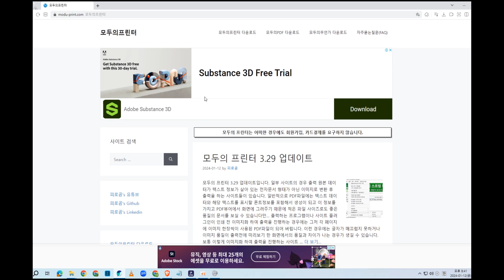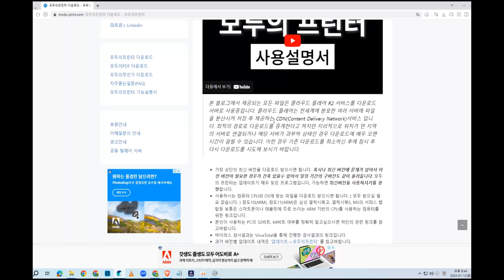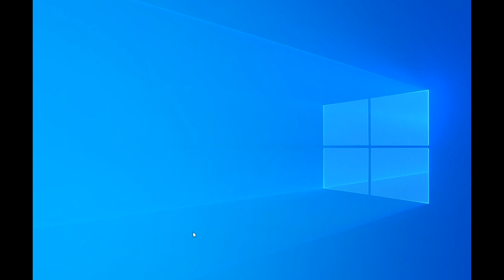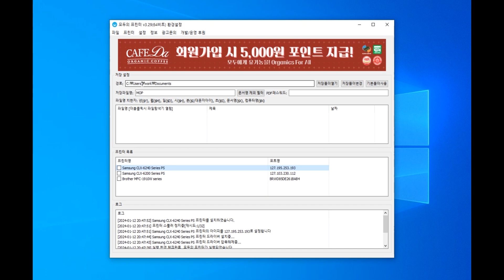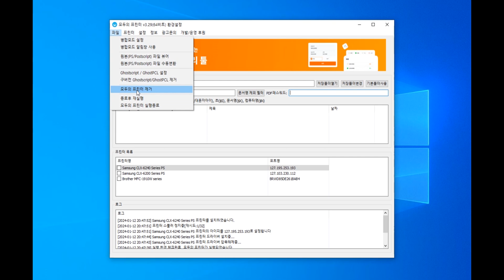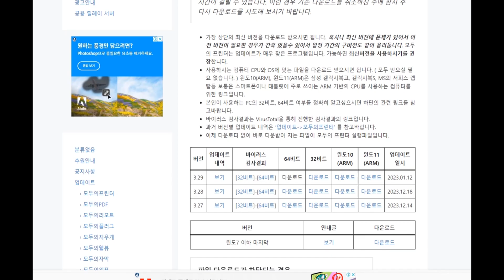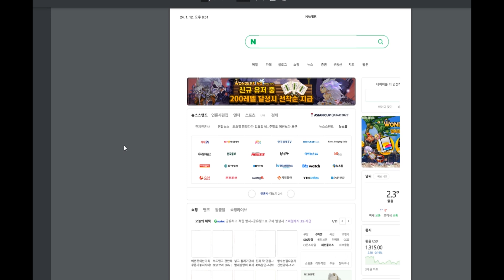[4k]보안문서를 pdf로 저장하자. 프린터기 없이 프린트 하는법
보안 문서는 가성프린터로 인식이 되면 출력이 안되고
다음에 출력을 하고 싶어도 또다시 출력하기가 힘듭니다.
이번에 소개해드리는 프린터 소프트웨어를 설치하시면
1번으로 영원히 출력 가능합니다.